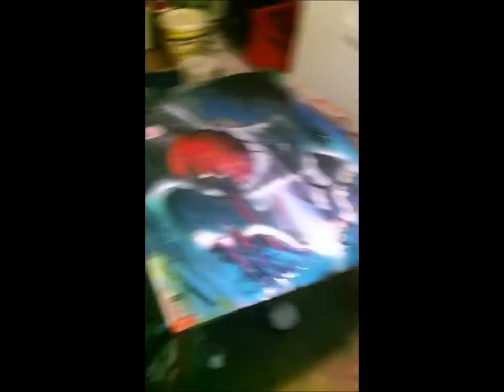SpaceGrafitti in 15 Minutes - NiX 2011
SpaceGrafitti Art by NiX